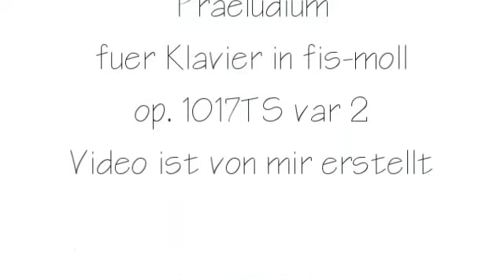Herb Weidner Praeludium für Klavier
Praeludum for Piano in f#-minor op.1017TSvar2. On Piano : Herb Weidner. Video made by me